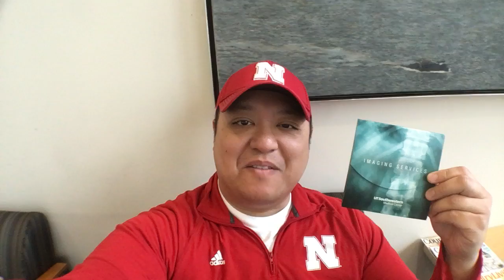2018-0309 PART 3 - After PET Scan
Full body PET Scan completed!  Image CD that the doctor "demanded" obtained!